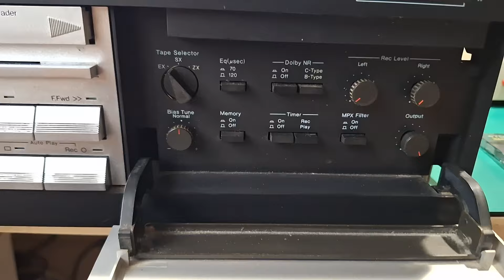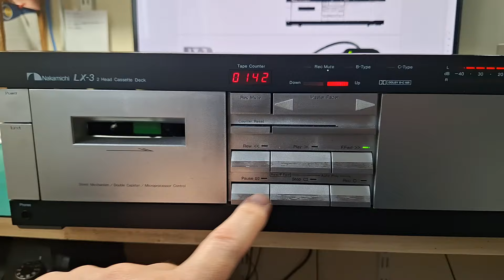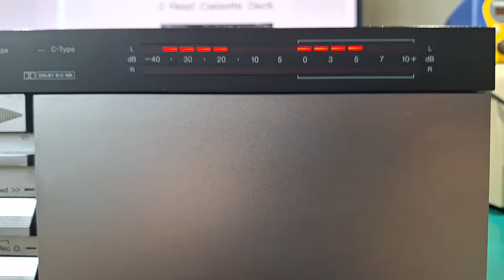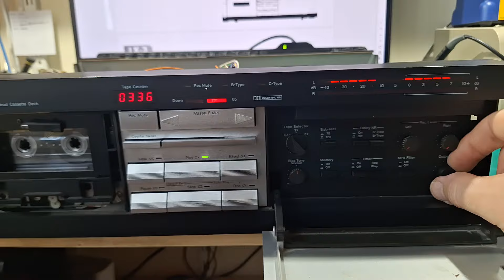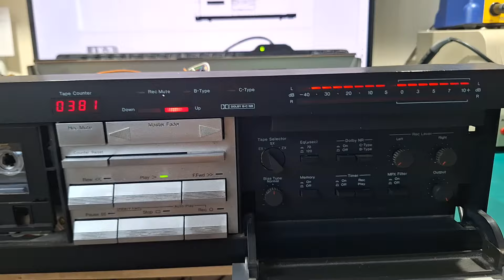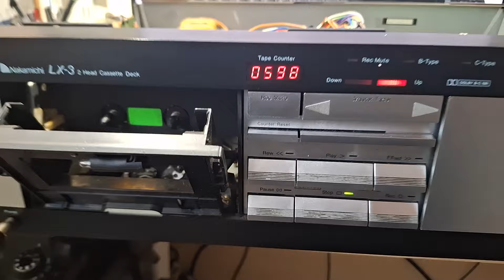Nakamichi LX-3 (2) first start before repair.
The mechanism requires a complete inspection and replacement of the belts. VU indicator is also damaged ;-) . Also full cleaning and audio calibration.

September 2024.